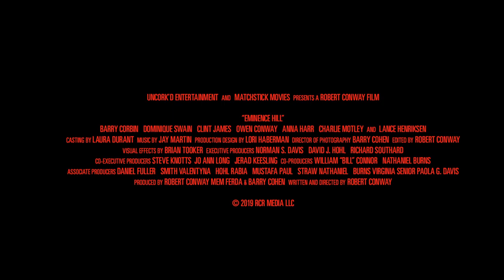Eminence Hill Trailer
A notorious outlaw and his gang come upon a small homestead, killing both husband and wife and kidnapping their teenage daughter. With the law closing in on them, and after losing their way, the bandits find themselves in the town of Eminence Hill, a community run by a group of deeply pious and fanatical homesteaders.